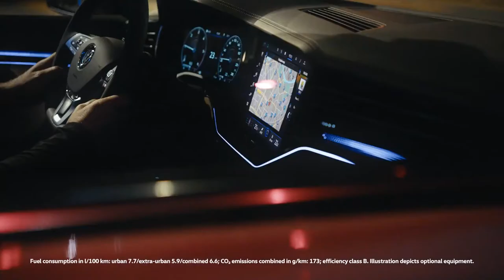The NEW Volkswagen Touareg - Driving Through the Night